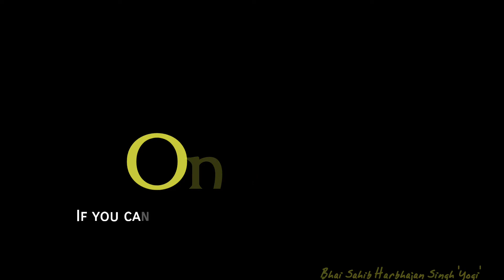Fiji | Song of Oneness | Fiji Gateway Nadi| Music on the go with Tevita & Kelemete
During my stay at Fiji Gateway Hotel, met these two wonderful souls, and our mutual positive emotions resulted to this music piece.